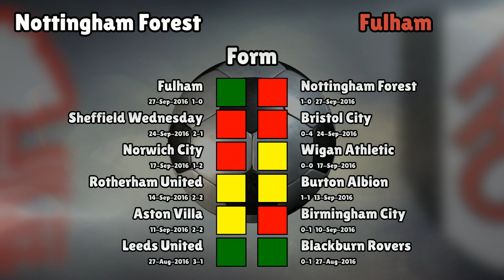Nottingham Forest v Fulham (Tue 27 September 2016 Match Summary)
Nottingham Forest lineup:
Stojkovic (38), Lichaj (2), Mancienne (4), Perquis (27), Fox (13), Vaughan (24), Kasami (22), Carayol (18), Osborn (11), Dumitru (12), Bendtner (14)

Fulham lineup:
Button (27), Odoi (4), Sigurdsson (17), Ream (13), Malone (3), Parker (8), Tunnicliffe (19), Piazon (20), Cairney (10), Aluko (24), Smith (9)